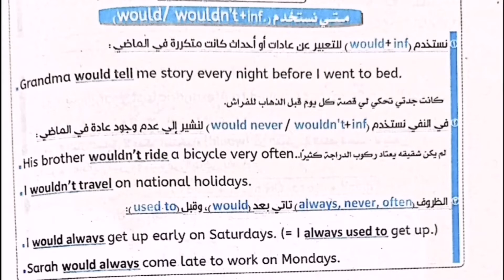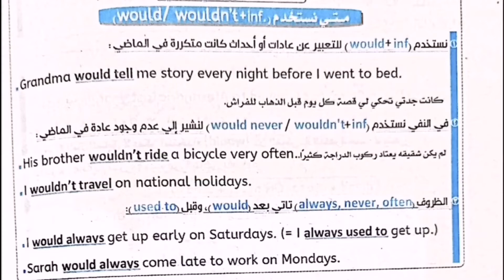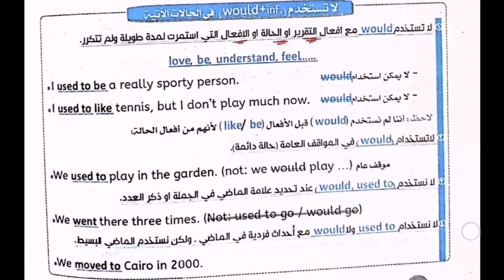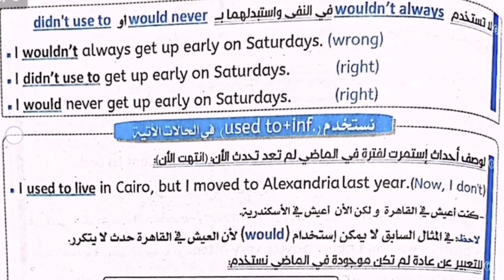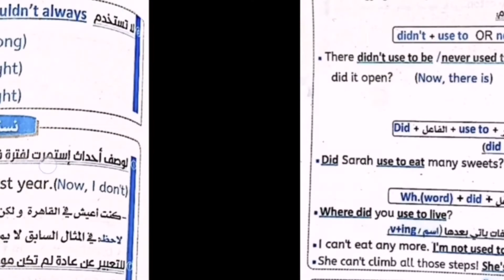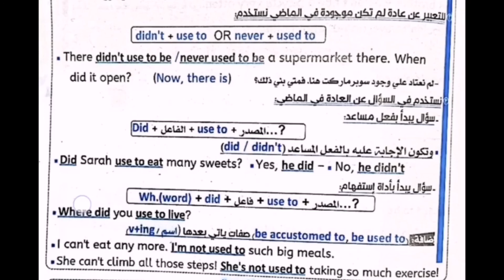الفرق بين would و used to للتعبير عن عادات في الماضي